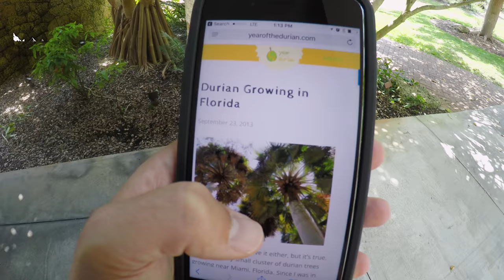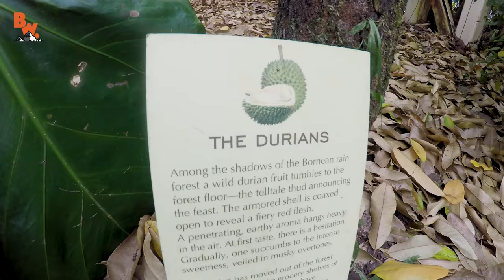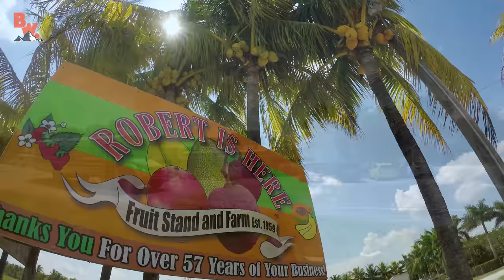MOST DISGUSTING FOOD EVER?!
The original Puke Fruit was the Noni, now in this segment of On Location Coyote takes on the Durian fruit to see if it is the "true" king of disgusting foods!

Audience inspired and crew accepted…this food challenge is sure to bring a whole new meaning to the term “Puke Fruit”... but will it beat the Noni as the worst?

Get ready for Puke Fruit challenge number 2!

HUGE THANKS to Robert is Here Fruit Stand, if you're ever near Homestead FL make sure to stop by and grab a world famous milkshake!